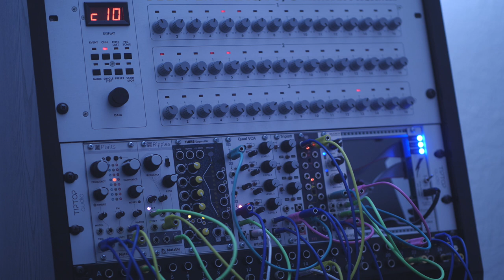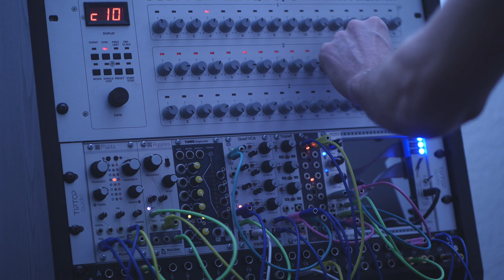Juno Assist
When I decided to get into Eurorack, I really thought I was just going to do the basic subtractive synthesis thing. But some of the physical modeling and granular synthesis stuff out there is so much more compelling to me now. Anyway, long story short: I just purchased Rings to have a dedicated module for this kind of sound.

Cheating a little bit here by sending my Juno 106 into Ripples. Some of the weird phasing sounds there are from Ripples being beginning to self-oscillate and having the pitch be modulated by the Doepfer. The random plucky stuff is from Modbox, which is really growing on me.